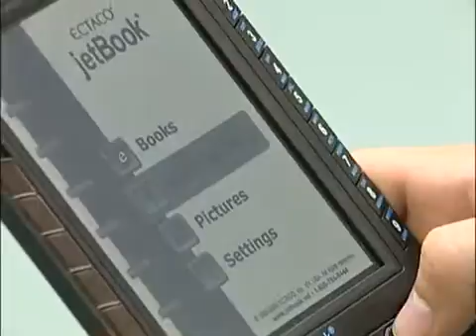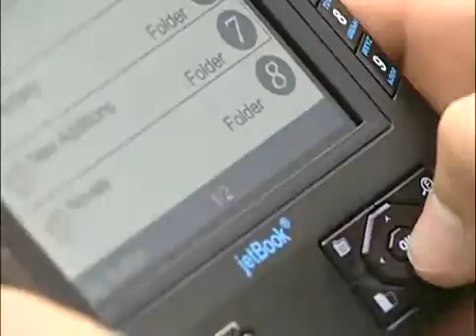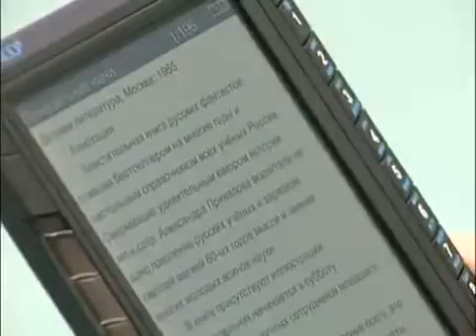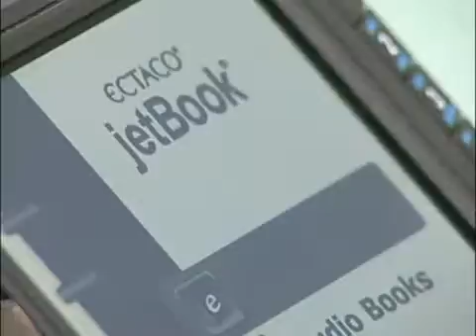ML 29229592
Video Migrado